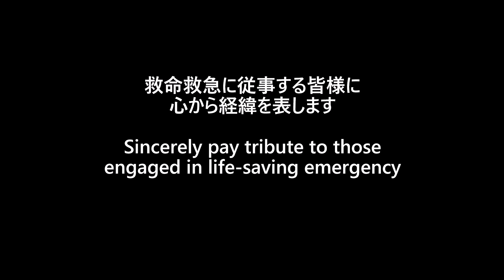【救急の日】全国北から南 珍しい救急車緊急走行!! Responding! ambulances all over Japan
９月９日は「救急の日」。救命救急や医療に関わる全ての方々へのリスペクトを込めて、全国北から南までこれまで撮影した珍しい救急車や一部地域の救急隊緊急走行をまとめました。Emergency travel of ambulances all over Japan